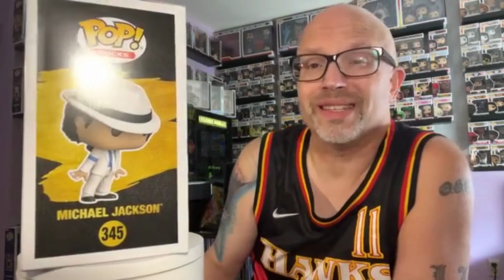🤩 CMD Store Funko Pop! Haul: Collector's Paradise!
Welcome to the Lonster's Pop! Obsession™ and today's special Pop!Cast & unboxing📦! Join me to find out 🔍where I have been hunting & what surprises 🙀 I managed to find. After, I'm back in the studio 🎥 to showoff, unbox 📦 & displayed for all to see!

So sit 🪑 back & get ready because you are about to be filled with jealousy 😍 & envy😜!!!😱

Leave a comment 📝 below to let me know how jealous you are! 😁

Epic Treasures & hard to find Funko Pops! all courtesy of the CMD Store! Check out this incredible unboxing!

LONSTER'S POP! OBSESSION™
Hosted by Me, Lonster da Monster™, this channel 📺 should be your favorite place if you LOVE 💖 the amazing world of Funko Pop! From collecting, hunting, unboxing, displaying & of course, having fun, I offer it all!!!

Lonster Reacts™: COMING SOON